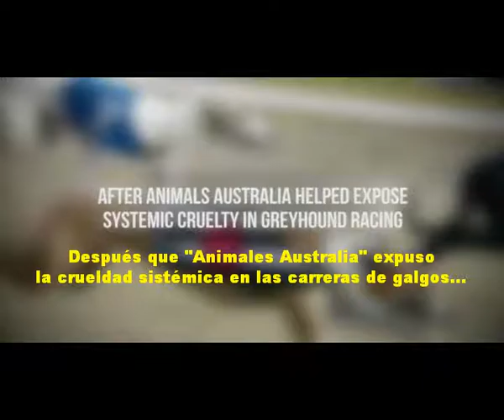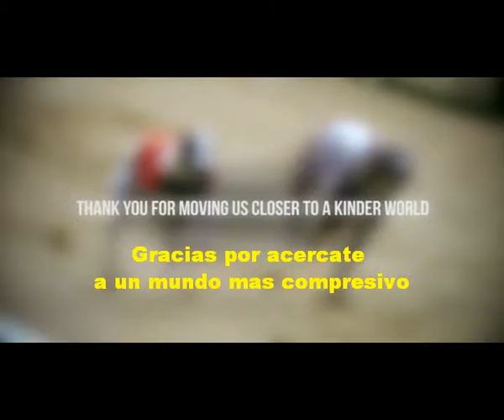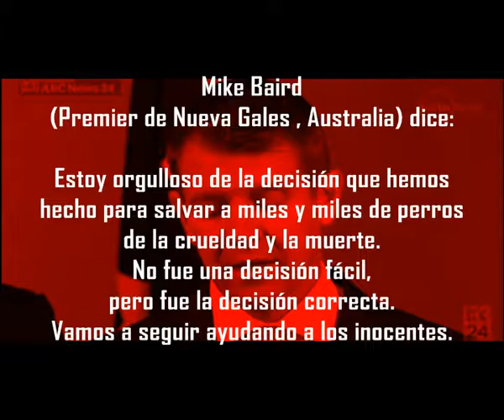Prohibición Total de Carreras de Galgos En Australia (Nueva Gales del Sur)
Único Video Subtitulado de cómo fue que se abolieron las carreras de galgos en Australia en Nueva Gales el lugar mas grande y popular de Australia. Su Presidente tuvo un compromiso de bienestar animal, y todos los activistas se organizaron para una campaña nacional. los medios masivos apoyaron y lograr que para siempre no exista más maltrato animal hacia ningún ser vivo.